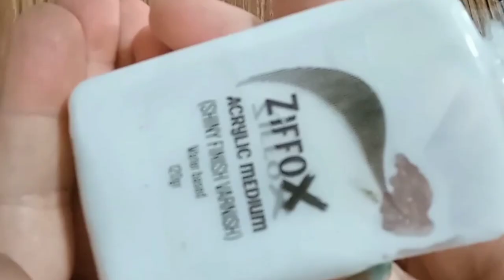how to make movable wing's Bird | no cooking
in this video I make colorful bee eater sculpture from air dry modeling Clay "das"

TIMESTAMPS:
00:00 intro

00:02 draw

00:24 model

00:49 head

01:47 wing

02:36 beak

02:40 paint

03:24 shiny varnish

03:40 drill

03:57 automata

04:18 TADAA

chapters
00:00 draw
00:24 model
02:40 paint
03:24 shiny